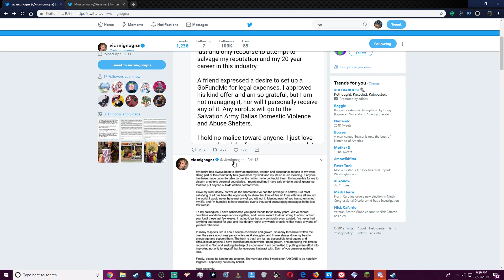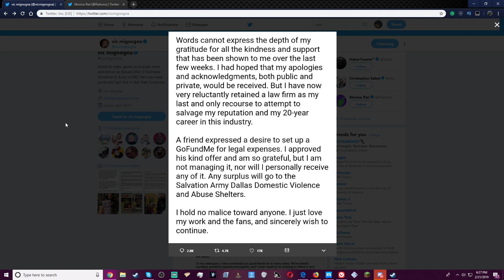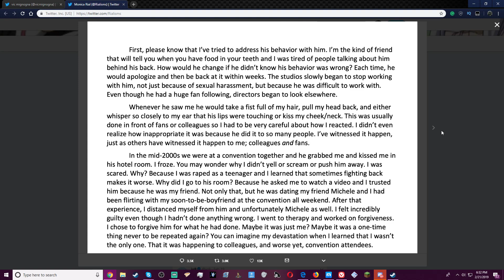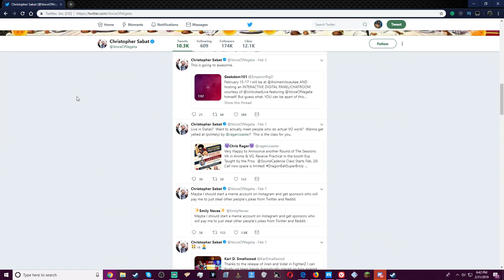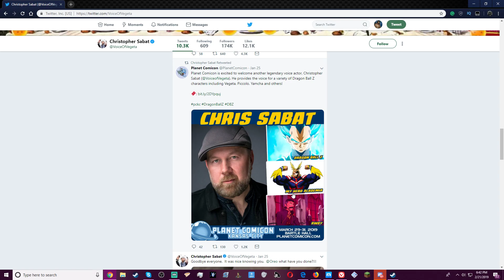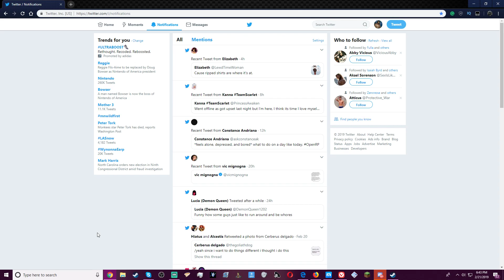My Thoughts Vic Mignogna And The Monica Rial Accusations Part 2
just another video on the drama again it's starting to make me sick at this point